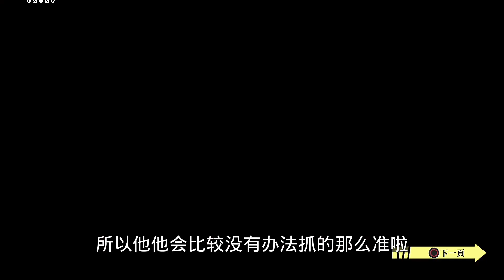【JoJo精華】天國之眼1「黃藍白」遊戲實況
昨晚人不舒服，便宜行事沒刪除自動翻譯軟體的英文亂翻，各位就當奇文共賞，不好意思啦～

大家好我是黃藍白（本名）

我玩的遊戲以單機劇情類導向為主，
由於本身是音樂老師，
所以聽到好聽的BGM還會順便音樂賞析噢！

歡迎你的訂閱～

請多多指教～